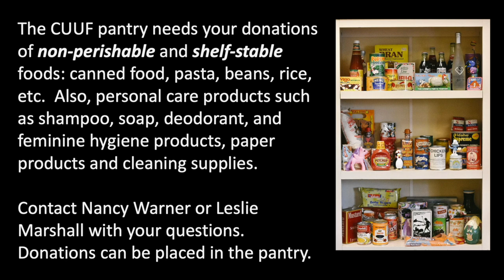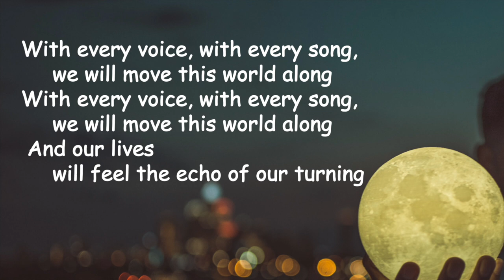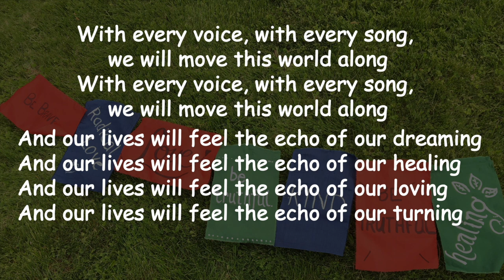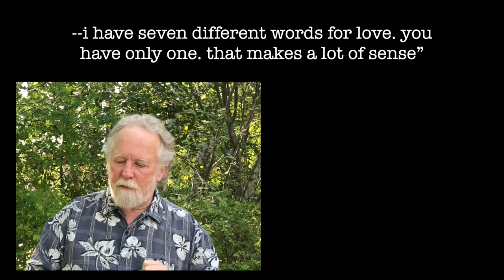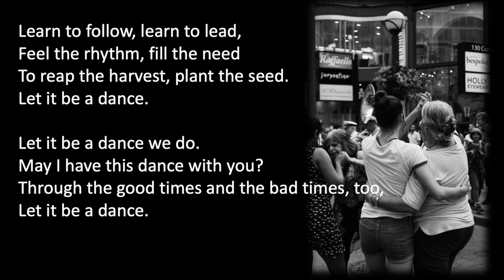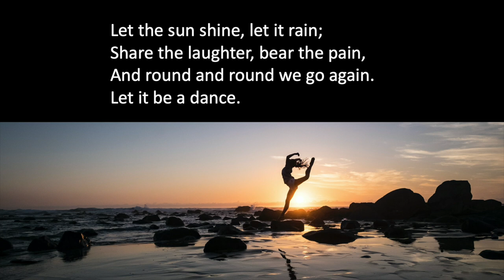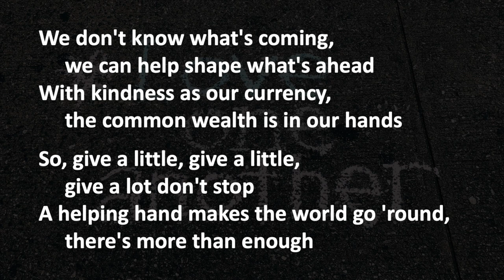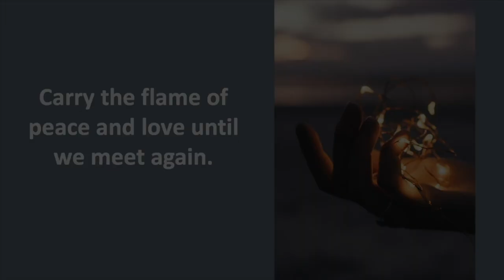The Brick CUUF Service 08 16 2020